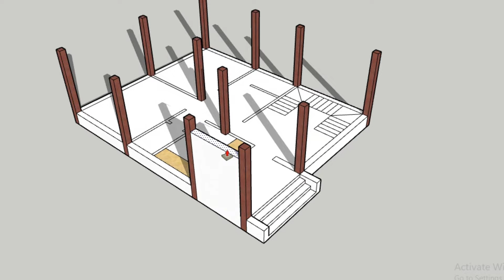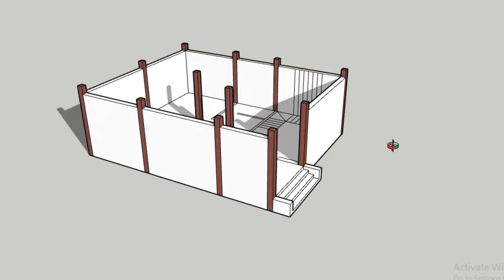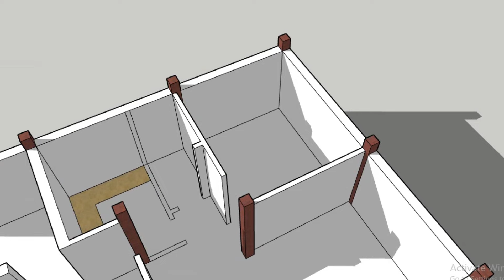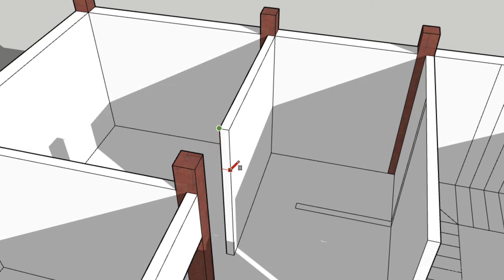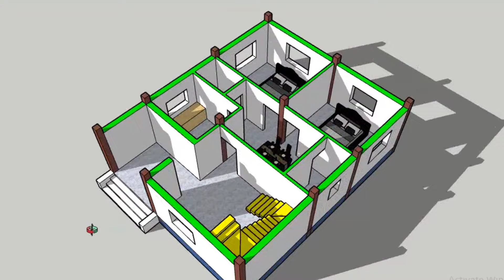27x33 मे 2 बैडरूम का नक्शा || 2 bhk house plan || 3d house plan || house map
27x33 मे 2 बैडरूम का नक्शा || 2 bhk house plan || 3d house plan || house plan || house map